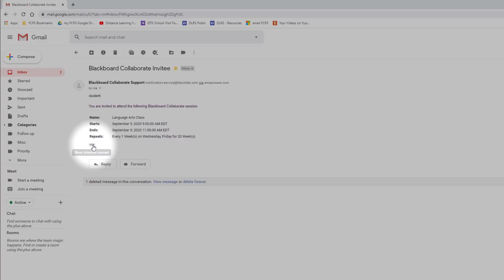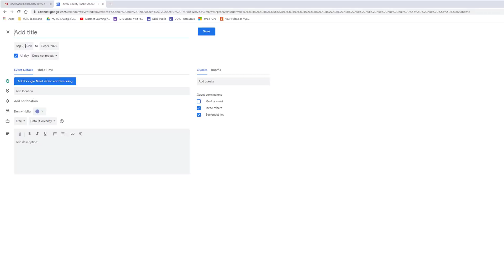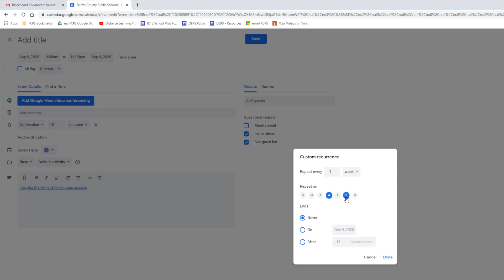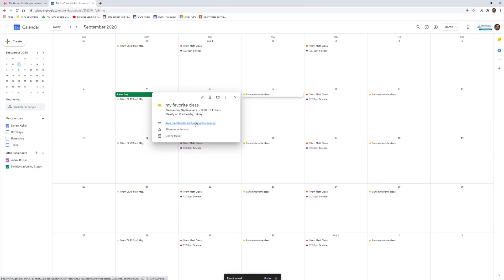Virtual Learning Tech Tips: Create Easy to Find Links to Virtual Learning (BBCU) in Google Calendar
Learn how to take invitations from Blackboard Collaborate Ultra (BBCU) sent in Gmail and then create easy-to-find links using Google Calendar events. This way you can easily schedule and find the link to online class, without having to look through multiple emails.  You can also schedule multiple classes and have reminders sent before class begins.